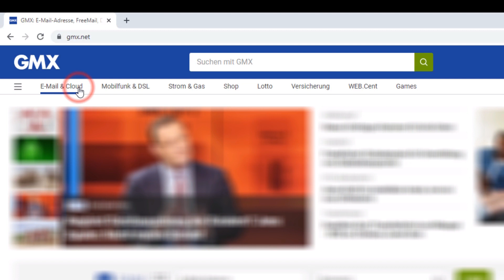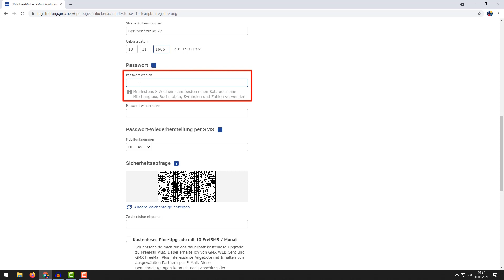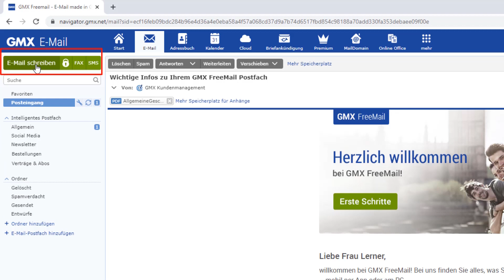Kostenlose E-Mail-Adresse anlegen (GMX) (Türk)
Hier erfahren Sie mehr über das Projekt, in dem das Video entstanden ist:

Dieses Video zeigt die Registrierung einer E-Mail-Adresse.